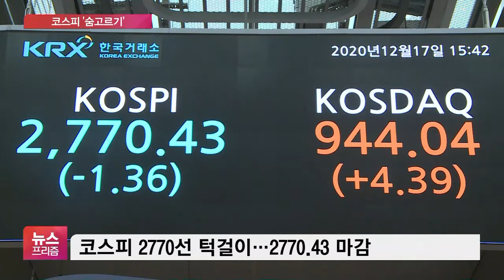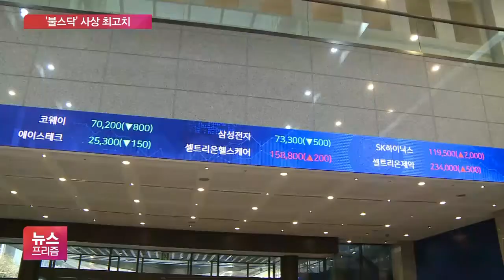코스피 2770선 턱걸이…코스닥은 사상 최고치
[앵커]

어제(16일) 사상 최고치를 갈아치웠던 코스피가 오늘은 주춤했습니다.

코스닥은 사상 최고치를 다시 썼습니다.

자세히 알아보죠.

류정훈 기자, 오늘 금융시장 어떻게 마감했습니까?

[기자]

오늘 코스피는 최고치를 경신한 어제와 달리 하루 종일 하락세를 보였습니다.